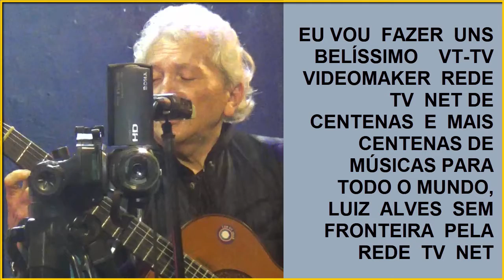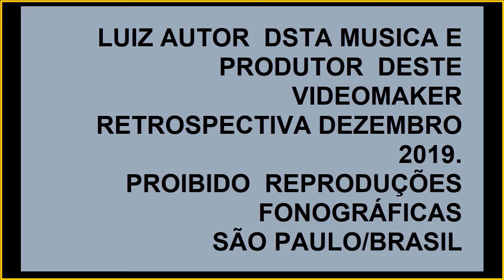Luiz Alves na TV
REDE  TV  NET

Janeiro  2020